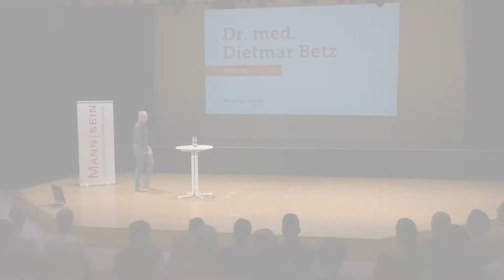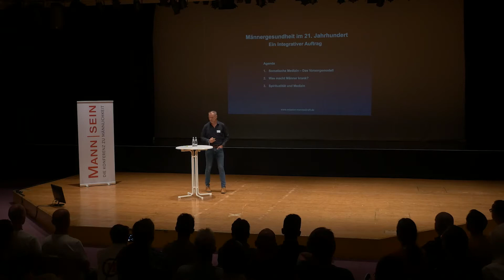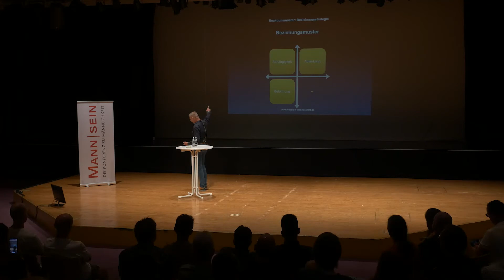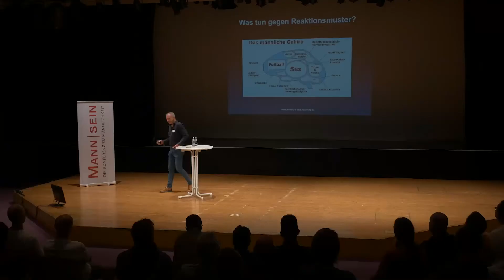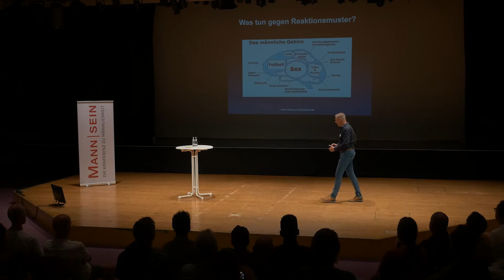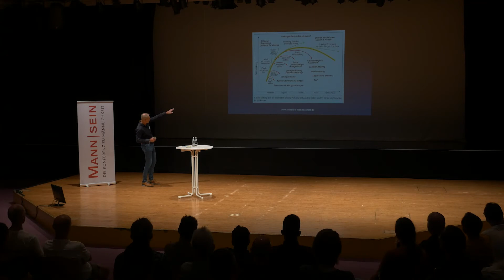Dr. med. Dietmar Betz – Men's Health in the 21st Century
The lecture shows an integral approach to men's health: not only the body deserves attention, but also the soul of the man. dr medical Dietmar Betz explains all facets of the topic in an entertaining and comprehensive manner.

Dr. med. Dietmar Betz is a medical doctor and specialist in urology. He has been involved in men’s health for many years.

Additional qualifications in the fields of andrology, sports medicine, palliative medicine and psychotherapy help him to look at his patients from the perspective of an integrative doctor.

A matter close to his heart is the connection between male personality development, male spirituality and their influence on health. He himself gained access to mystical themes and spirituality through an initiation rite according to Franciscan Father Richard Rohr.

He is networked in national and international men’s groups and acts there as a consultant and lecturer.